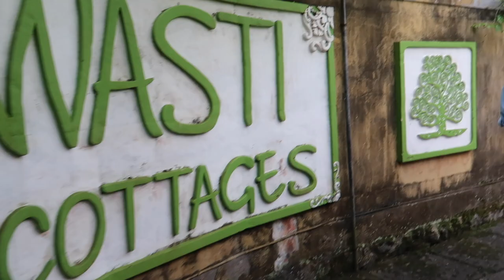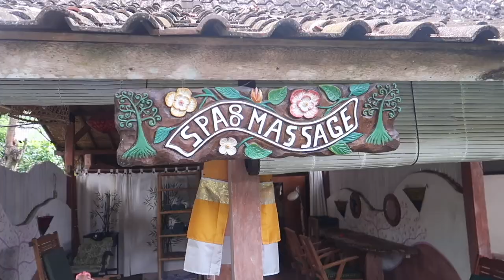We Stayed In a UNIQUE Eco-Resort in UBUD - Bali Travel Vlog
In today's vlog, we visit a unique eco-resort in Ubud, Bali. The resort offers a number of healing experiences to its guests including a spa, with an infra-red sauna, yoga, meditation & breathwork classes as well as palm reading and much much more.
They also have an amazing cafe that offers a vegan buffet every Sunday and is open to everyone.

Filmed May 2022 in Bali, Indonesia

About us:

For the past 3+ years, we have been working online and in November 2021 we finally decided to pack up our things in search of the digital nomad lifestyle.
Our goal for this channel is to find the best places to live in the world as a digital nomad.
We also hope to inspire others to follow their dreams of travelling and working remotely, by sharing our experiences and hopefully building a community of like-minded people.